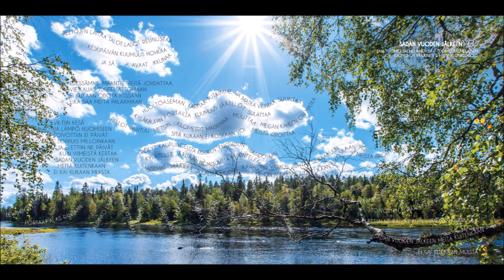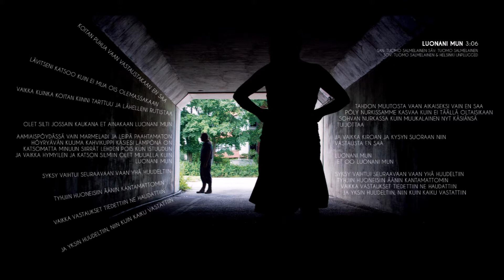Tuomo Salmelainen & Helsinki unplugged - Kunnes Vihdoin Vaikenen -joukkorahoitus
Vain Sinä ja muut mesenaatit voitte mahdollistaa debyyttialbumimme painatuksen fyysiseksi CD:ksi rahoituksen toteutuessa.

Äänitys: Timo Haverinen, Olohuone Studios, Kuhmo
Miksaus: Arto Ruotsala, SoundA Productions
Masterointi: Didier Selin, Timmion Records